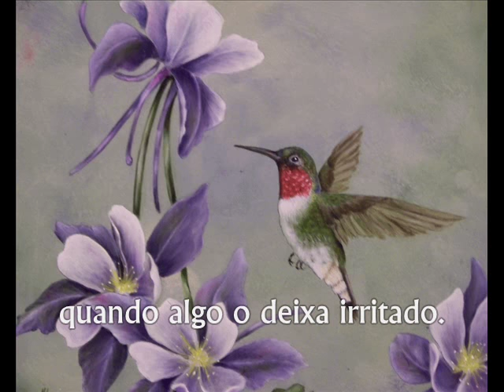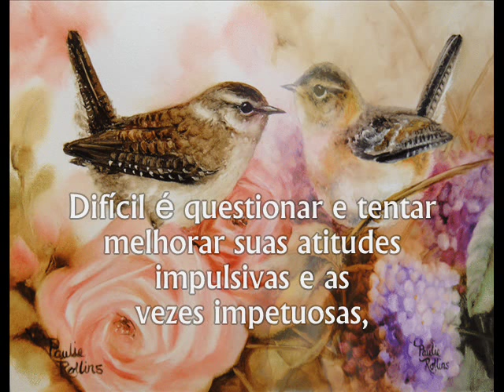☜♡☞...FÁCIL E DIFÍCIL...☜♡☞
De:- Carlos Drummond de Andrade

Paintings:- Paulie Rollins

De:- Era